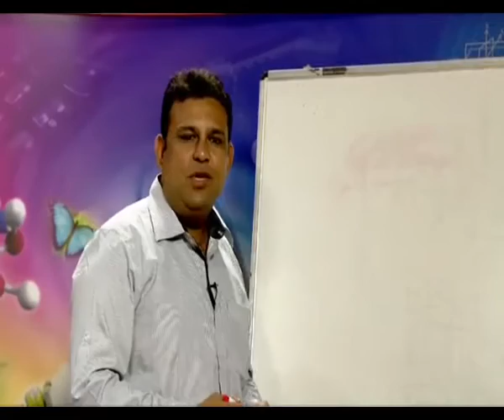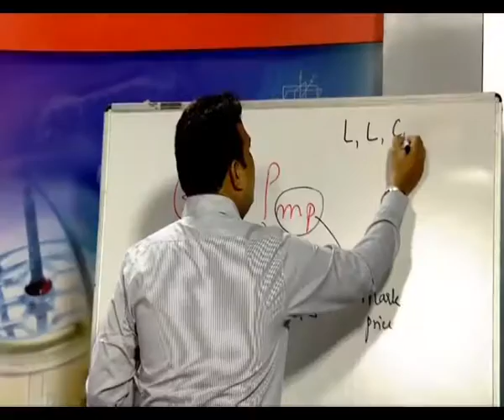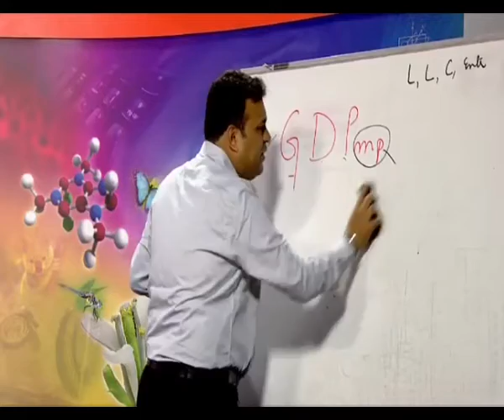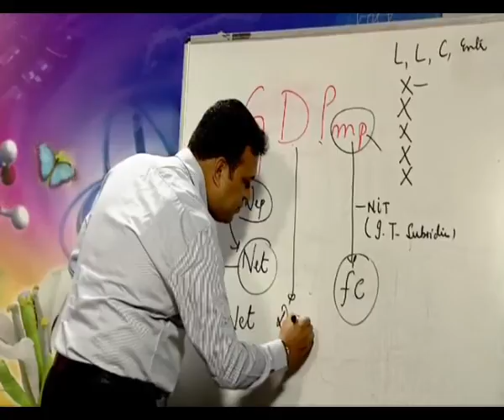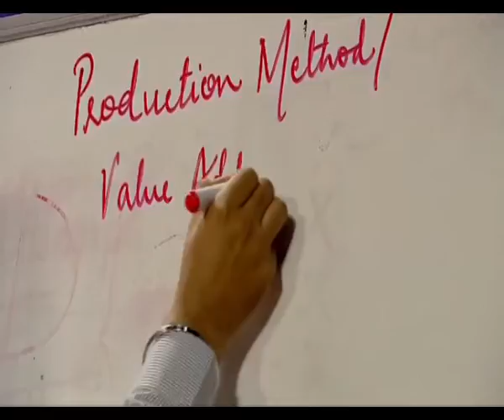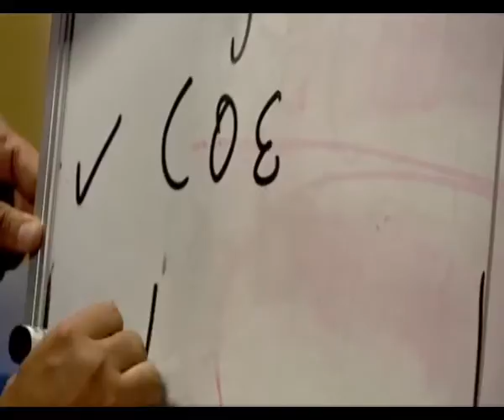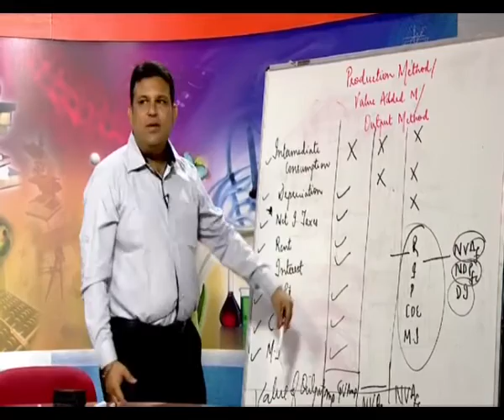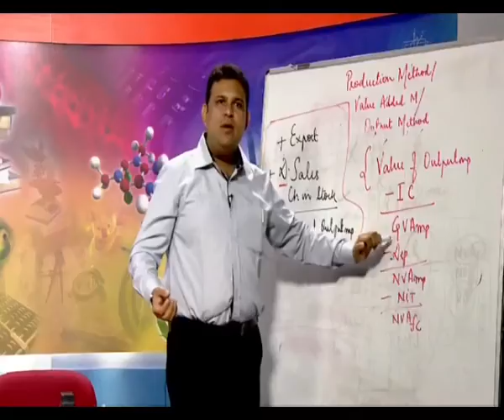Methods of calculation of national income (CH_27)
Subject  :Economics
Course name:
Name of Presenter:  Ms. Siba Saraswathy